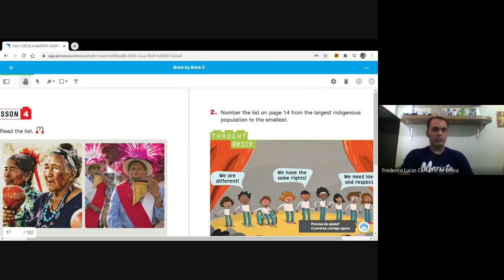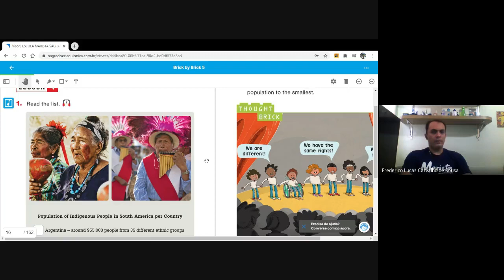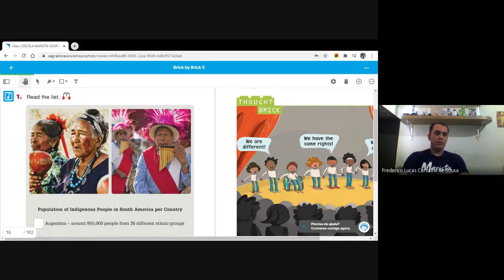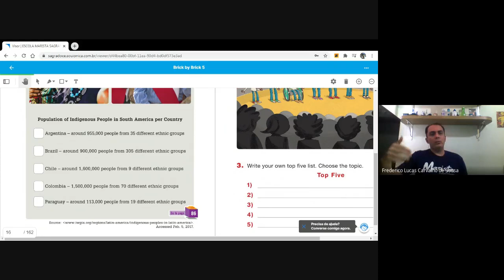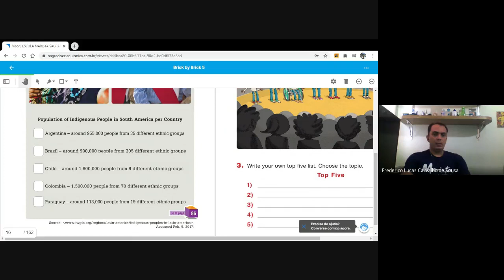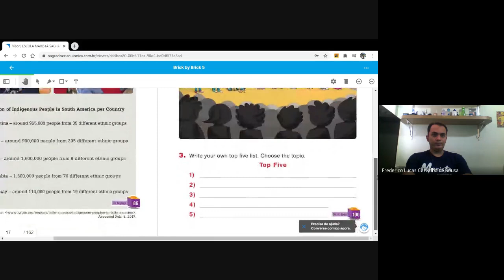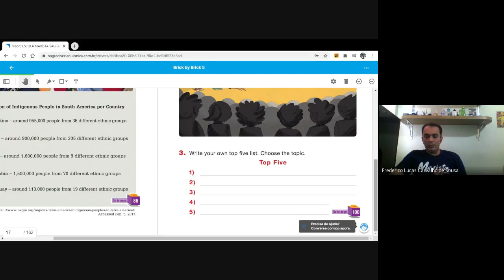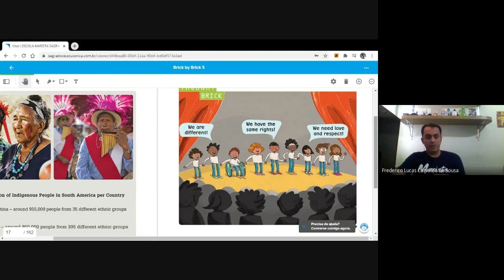5⁰ Ano - Inglês - 22 a 26/03